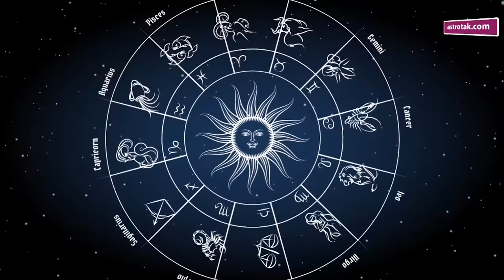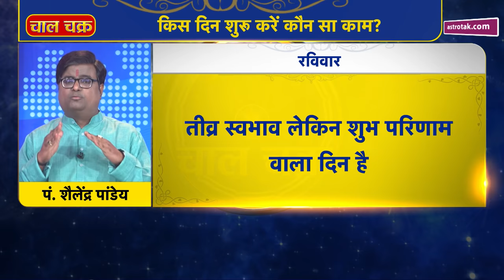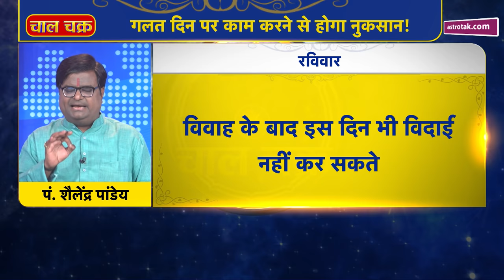किस दिन शुरु करें कौन सा काम | Shailendra Pandey | Astro Tak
किस दिन कौन सा काम शुरु करने से ज्यादा लाभ होगा...आइए जानते हैं ज्योतिर्विद शैलेंद्र पांडेय जी से ...